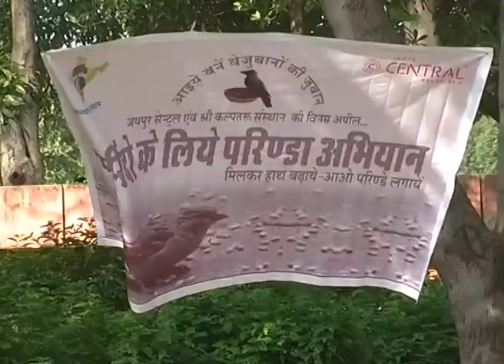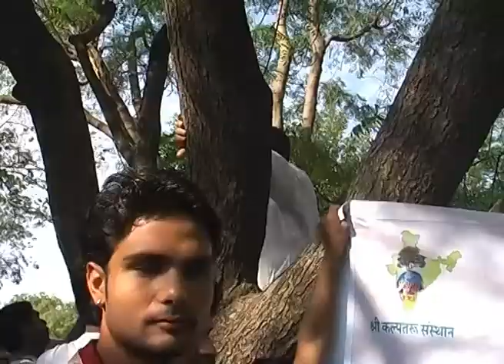Ram Charan Bohra MP of Jaipur City in Water Pots for Birds campaign with Kalptaru Sansthan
in opeing water pots for birds campaign-2015
@-jawahar circle, jaipur